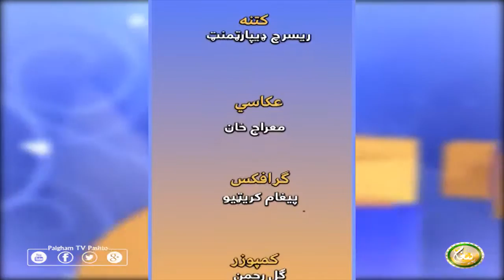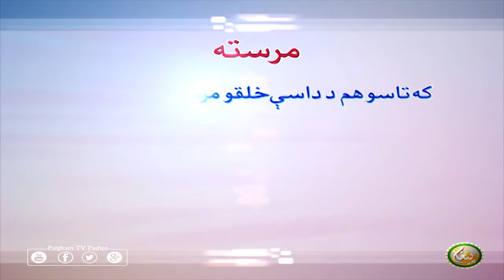Mrasta | EP15 | مرسته